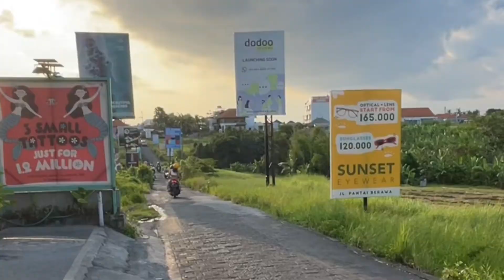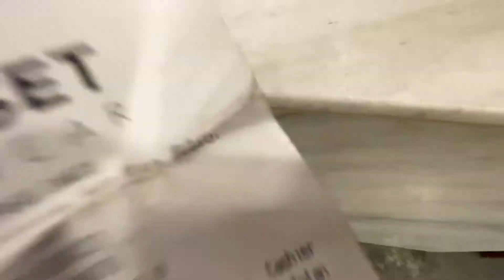Occhiali Da Vista A 10€ A Canggu Bali | Medical Tourism AKA Viaggiare E Prendersi Cura Di Sé Stessi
Questo video nasce per condividere un'esperienza recente che mi ha permesso, trovandomi all'estero, di riuscire a trovare una super offerta relativa ad un prodotto per la salute: in questo caso un bel paio di occhiali da vista belli e minimal come li cercavo io, nuovi di zecca a soli 10 EURO, montatura e lenti incluse!
Io ho avuto un'ottima esperienza: visita gratuita, personale gentilissimo, prezzo senza precedenti e...consegna in 24 ore!
Non sono di certo venuta fino a Bali solo per farmi un paio di occhiali nuovi, ma cerco sempre di "sfruttare" positivamente i PRO dei Paesi che decido di visitare e così, dopo aver sentito che tante persone vengono a rifarsi gli occhiali qui, è sembrata  anche a me un'ottima occasione!
Combinazione poi questo "rumor" è arrivato giusto in tempo, è calzato proprio a pennello perchè era dal viaggio in Australia nell'ormai lontano 2014 che non cambiavo occhiali (e sì, anche in quel caso si era trattato di "turismo sanitario" e di una super offerta!) ed era arrivata decisamente ora di sostituirli!
E così vi parlo un po' di quello che accade nel mondo: il Medical Tourism, il turismo medico, è una pratica che si sta diffondendo sempre di più, e non è niente male se ci pensate! Ho sentito di tantissimi che dagli States volano fino in Colombia con tutta la famiglia per farsi le cure ai denti: costa meno, il servizio è di qualità e tra una visita e l'altra ne esce fuori anche una micro vacanza!
Consiglio quindi di organizzarsi viaggi e spostamenti anche in previsione di incombenze di salute o di piccoli/grandi acciacchi da risolvere!
Chi cerca trova e online è pieno di risorse per scoprire se nella nostra meta del cuore possiamo anche permetterci di fare qualche esame, check up, intervento o semplicemente, come nel mio caso, shopping di occhiali da vista!
Io adoro ottimizzare il più possibile nella vita e questo è un ottimo modo per unire l'utile al dilettevole!
E tu hai mai fatto trasferte del genere?
PS: Se capitate nei paraggi...si chiama Sunset Eyewear e si trova a Berawa!

🌱 Ciao, io sono Brina, e ti aiuto a cucinare vegetale & nutriente in modo semplice e veloce!
🔥 Oltre 15 eBooks su temi come spesa zero waste, piatti budget friendly e plant based!
🌎  Qui troverai ricette, ma anche consigli e approfondimenti per una vita piena di energie, consapevole & sostenibile!
📍 Al momento a Bali!

I miei consigli per gli acquisti:

🌱 Spesa smart, budget friendly e con prodotti unici ⬇️
Usa il codice BRINA5 al checkout per uno sconto del 5% sul sito

🍵 Tè Matcha. Usa il codice BRINA15 per ottenere uno sconto immediato del 15% sul tuo primo ordine!

Tappetino da forno, alternativa ecosostenibile alla carta forno
Montalatte elettrico
Friggitrice ad aria
Stampi gelato 2 set
Stampi gelato
Materassino yoga ecosostenibile
Integratore Vitamina B12